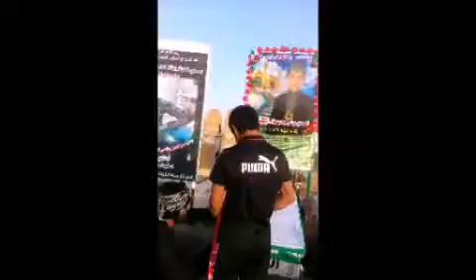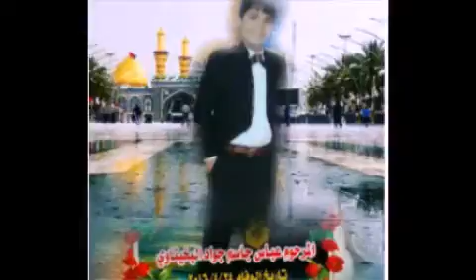المرحوم عباس جاسم جواد البخيتاوي